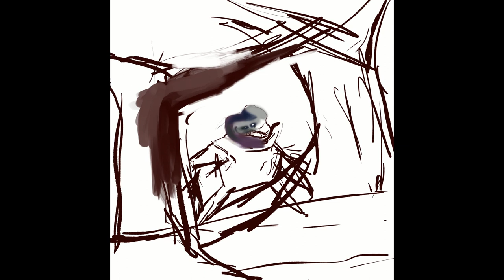speedpaint shitpost status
i am just an artist that posted some videos as a meme but um please commission me?